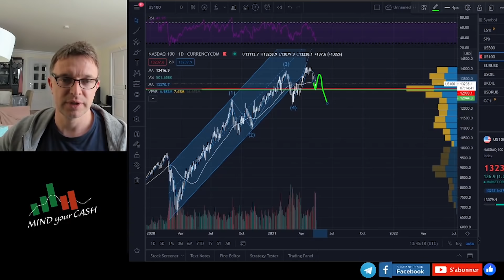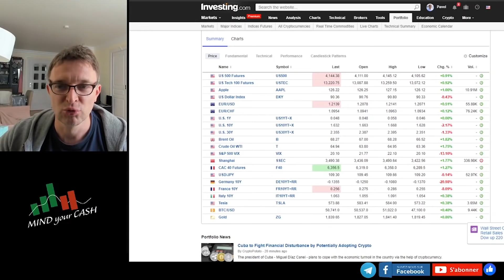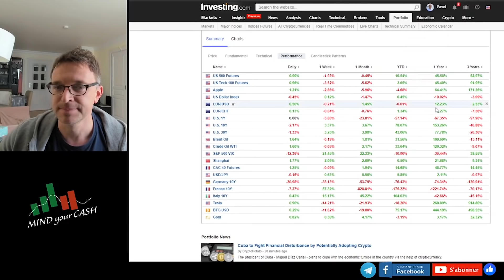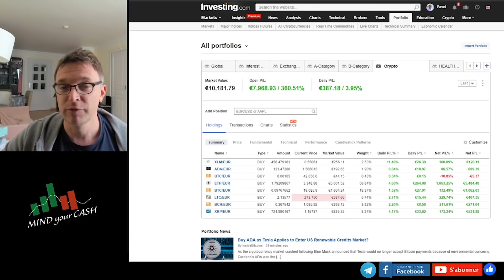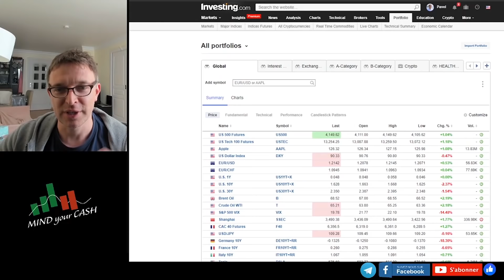LA BOURSE CHUTE avec INFLATION. Quand VENDRE BITCOIN et les CRYPTOMONNAIES ?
INFLATION, est-ce que c'est la raison de la CHUTE BOURSÈRE ?
Quand VENDRE BITCOIN et les CRYPTOMONNAIES ?
Actualités Boursières et Économiques de la semaine.

SOUTENIR et REMERCIER
❤️ SOUTENIR la Chaîne GRATUITE MIND YOUR CASH

PARRAINAGES MIND YOUR CASH
DEGIRO:
FORTUNEO: Code à saisir 12898006
SAXO BANQUE: Nom de parrain: LibExp Plus
GURUFOCUS:

TITRE: "LA BOURSE CHUTE avec INFLATION. Quand VENDRE BITCOIN et les CRYPTOMONNAIES ?"

La raison de la CHUTE BOURSIÈRE. INFLATION fait peur aux marchés financiers.
Quand vendre le BITCOIN et les CRYPTOMONNAIES. BTC, Ethereum, DOGE.